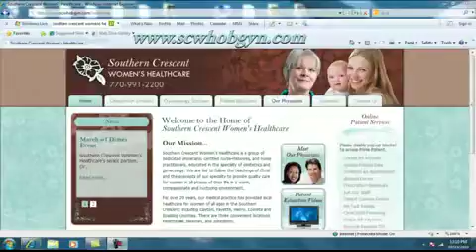Video 2: Calling the OB nurse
Southern Crescent Women’s Healthcare. Dedicated group of professionals consisting of physicians, certified nurse-midwives and nurse practitioners who are trained in the specialty of obstetrics and gynecology and totally focused on women’s health care.